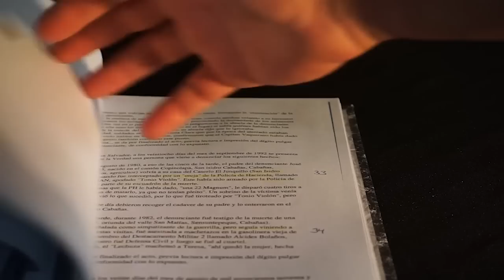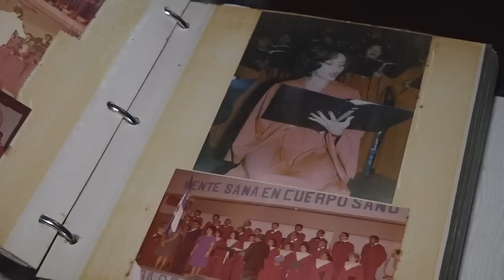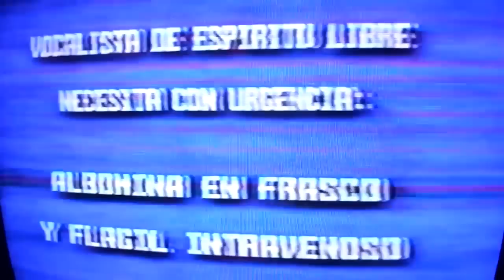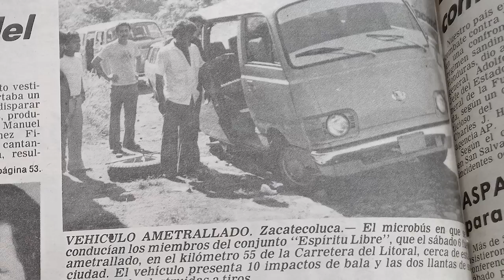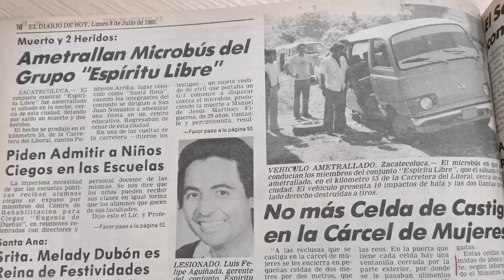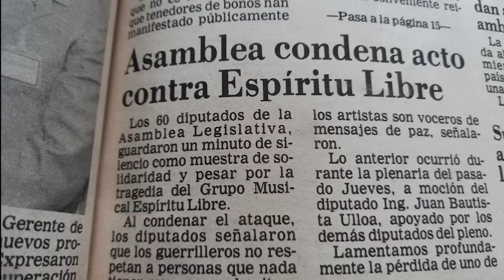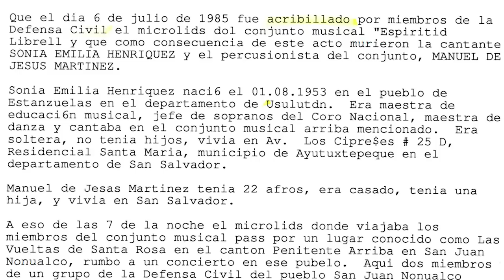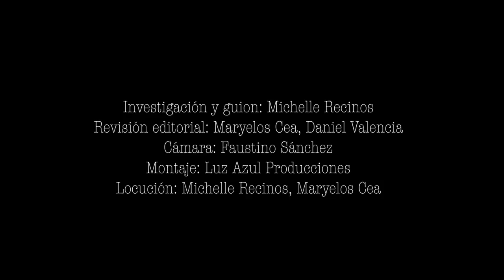"No disparen, somos Espíritu Libre"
La guerra convirtió a El Salvador en un campo de batalla en el que murieron, perseguidos o bajo fuego cruzado, miles de civiles ajenos al conflicto. Dos integrantes de la agrupación Espíritu Libre fueron asesinados en 1985. El caso, denunciado a la Comisión de la Verdad, continúa en la impunidad.